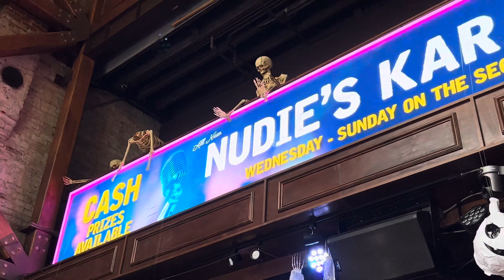Johnson56nic, Kyle Bruich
Gimmie Three Steps